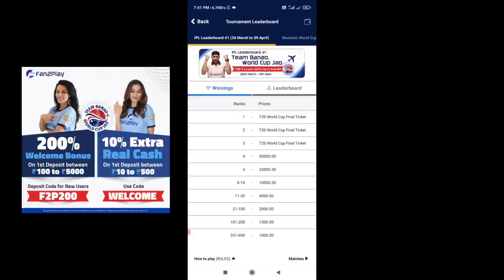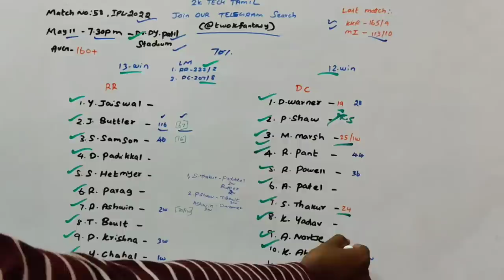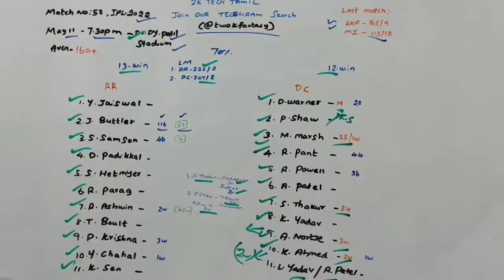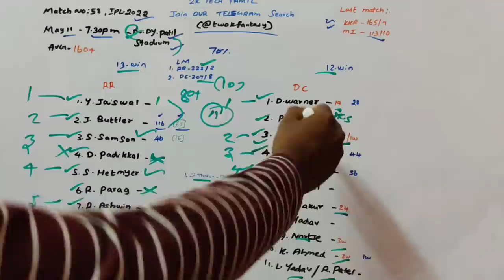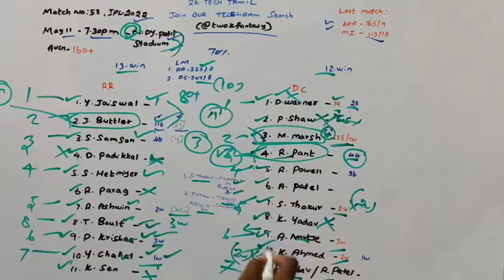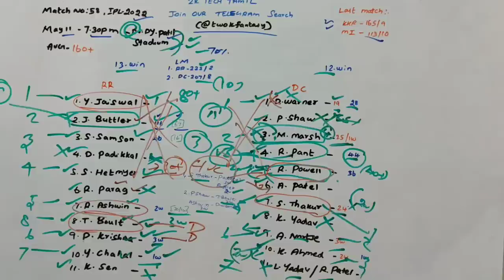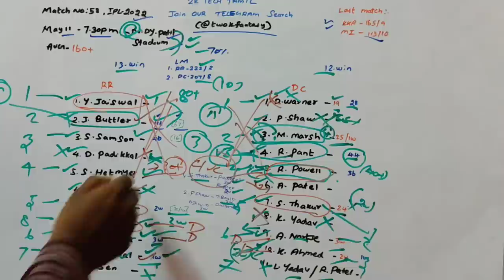RR vs DC Match 58 IPL Dream11 prediction in Tamil|2k Tech Tamil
1.Kubera Fantasy 👇👇❤️

4.sportasy ❤️❤️💯

                             (or)